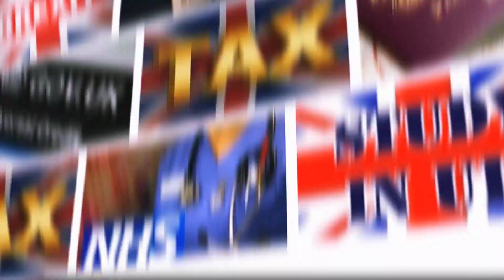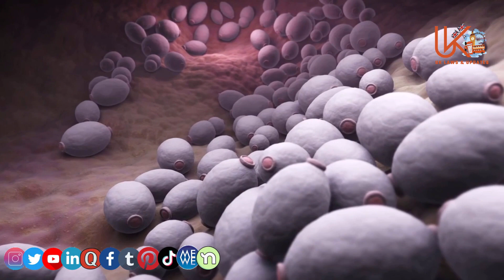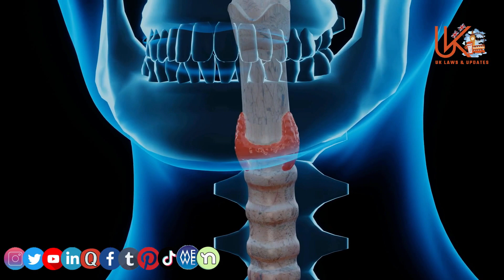NHS The Silent Symptoms of Thyroid Cancer: Why It Takes Years to Be Diagnosed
In this video, we explore the often silent symptoms of thyroid cancer and why it can take years for a diagnosis to be made. We hear from experts in the field and individuals who have experienced the frustration and confusion of trying to identify the source of their symptoms.

The thyroid gland is a small but important part of the body, responsible for regulating metabolism and many other functions. When cancerous cells develop in the thyroid, they can disrupt these functions and cause a range of symptoms.

Unfortunately, many of these symptoms are subtle and easy to overlook, or may be attributed to other causes. This means that thyroid cancer can go undiagnosed for years, allowing it to progress and become more difficult to treat.

Through personal stories and medical insights, we delve into the hidden signs of thyroid cancer and what patients and healthcare professionals alike can do to improve early detection and treatment. Watch now to learn more about this important topic.